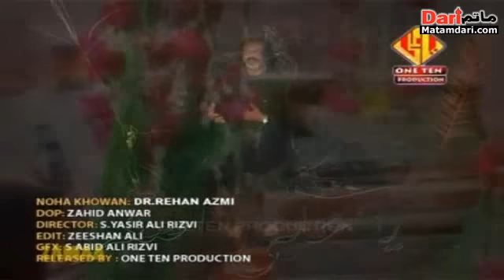Nohay 2010-11 by Dr.Rehan Azmi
Present by:- Matamdari & One Ten Production